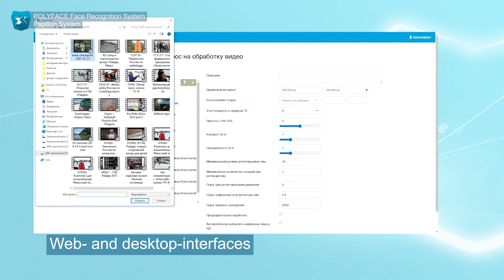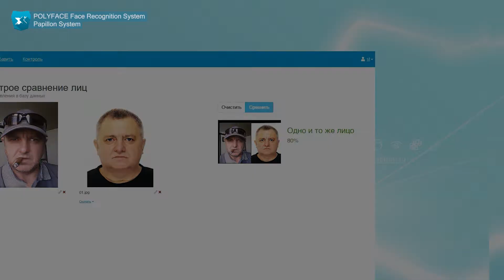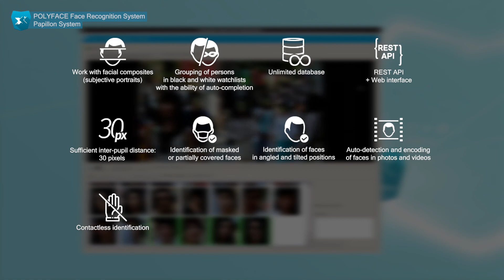POLYFACE Face Recognition System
Modular, scalable biometric identification system:

— Express face recognition and identity verification (real-time identity checks)
— Identification of an individual as belonging to certain groups and categories of people
— Creation of biometric databases (criminal, civil, personnel, client, etc.)